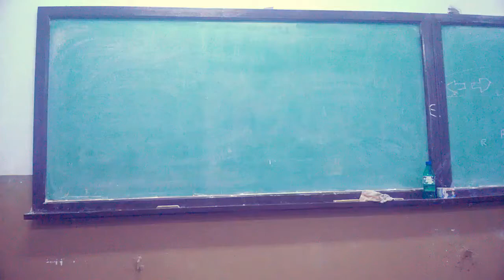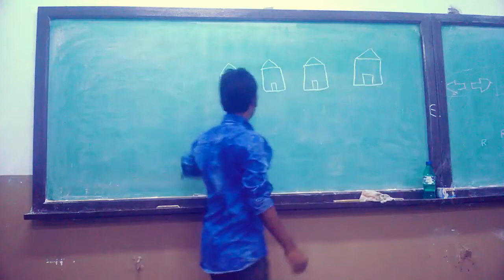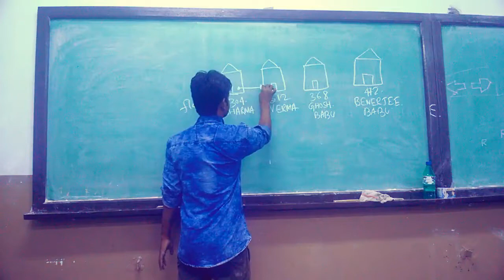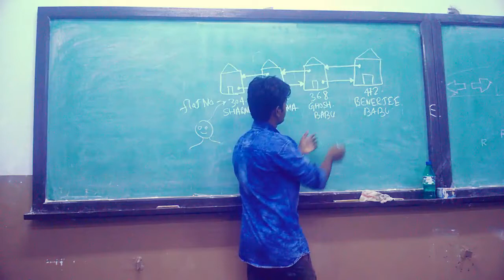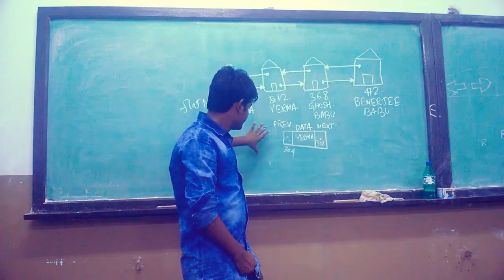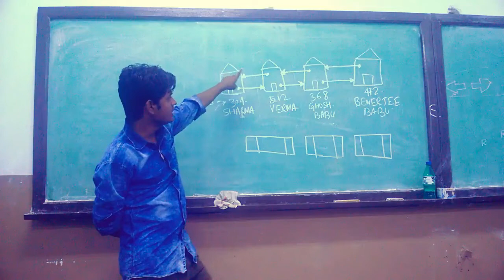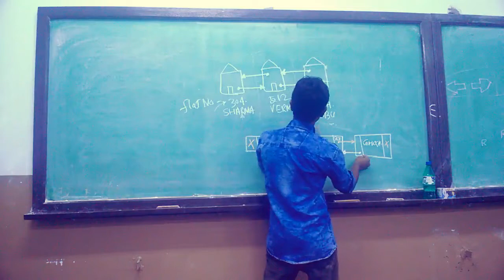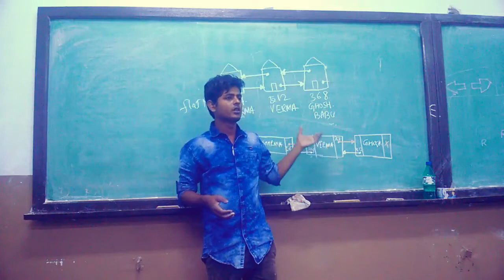Doubly linked list - Real Life Example and explanation (Hindi )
Doubly linked list - Inserting a new node at Beginning in data structure

doubly linked list in data structure using c in hindi
doubly linked list in data structure
doubly linked list in hindi
doubly linked list c++
doubly linked list c++ tutorial
doubly linked list insertion